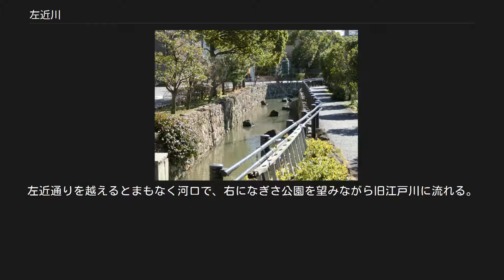左近川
左近川（さこんがわ）は、東京都江戸川区の葛西地域を流れる水路である。
荒川・中川と旧江戸川を結んでいる。
 本来の左近川は旧江戸川から江戸川区臨海町の海岸水門までであり、直接東京湾に流れ込む一級河川だった。
農業用水としてだけでなく河港としても利用され、三枚洲で漁業やノリ養殖業を行う「べか舟」が沢山停泊していた。
東宇喜田村仲町（葛西仲町郵便局周辺）には、三角川などを通じて新川の水が流れてきて、現在は埋め立てられた曙川（南葛西通り）や仲割川（仲割川遊歩道）、「堀江並木通り」などを通じて、左近川に注ぎ込んでいた。
 明治時代になると東京湾の漁業は活発化したようで、葛西地区でも1903年（明治36年）に「葛西浦漁業組合」が組織された。
1951年（昭和26年）には都営の第二種漁港である葛西漁港が作られ、東京湾（奥）唯一の漁業根拠地と言われた。
しかし1950年代の東京湾では東京ガス大森工場の重油流出や江戸川漁業被害などの海洋汚染が頻発し、葛西海岸堤防などの外郭堤防の建設も進められて、漁業には適さない海になっていた。
葛西の漁民は工事の実力阻止などを行って激しく抵抗したが、結局1964年（昭和39年）に漁業権を放棄して、葛西漁港も廃止された。
 1960年代の葛西地区は陸上でも環境破壊が進行した。
南関東ガス田の採掘業者が西葛西や南葛西で1日に2万トンも地下水を汲み上げた為、西葛西では1年間に24cmも地盤が沈下した。
南葛西には産業廃棄物処理業者が集まり、日本化学工業小松川工場が約8万トンの六価クロムを不法投棄した。
このため1970年（昭和45年）、江戸川区は海岸水門で道路を封鎖して産廃業者を締め出した。
また1972年（昭和47年）には東京都が葛西沖開発事業を始めて、清新町や臨海町の埋立地が造成され、左近川は荒川と旧江戸川を結ぶようになった。
 現在の左近川は荒川との水の交換を行い、潮通りを良くする為に整備されており、1977年（昭和52年）からは河川ではなく、水路（公共溝渠）として扱われている。
また海岸水門から荒川までの人工水路は新左近川（しんさこんがわ）と呼ばれ、流域は新左近川親水公園として整備されている。
 左近川の名前は、江戸幕府の舟手奉行だった向井忠勝の官位である左近衛将監（しょうげん）に由来すると言われている。
左近川に近い行徳塩田は戦国時代から戦略物資の「塩」を生産する重要な土地で、江戸時代には江戸城への補給路として新川が作られた。
これらを防衛するために忠勝の陣屋が下総国葛飾郡堀江（現在の千葉県浦安市）に置かれていたようである。
堀江は旧江戸川河口の右岸と左岸に広がっており、右岸は1895年（明治28年）に葛西村に編入された。
左近川周辺には忠勝の名前が残っており、例えば葛西海岸の中央の岬は「将監の鼻」と名づけられて、埋め立て後の今も地名として残っている。
 水門以東の左近川 西側より記載 荒川から海岸水門までは新左近川といわれる部分である。
首都高速中央環状線・船堀街道をくぐると、左側には陸上競技場、右側には東京臨海病院が見える。
この付近は区が管理する「新左近川マリーナ」として整備されており、個人のボートが係留されている。
蜆橋から数えて2つ目のつばさ橋は釣りの名所で、釣りをしている人が多く見受けられる。
しばらく行くと新左近橋をくぐり、葛西かもめ橋に着く。
 葛西かもめ橋から先には過去貸しボートがあり、休日は親子で貸しボートに乗る人が多かったが、2018年3月に営業を終了した。
その代わりとして、2019年6月にはカヌー場がオープンした。
冬はさまざまな種類のカモが飛来し、餌をやることができる。
左側は舗装された遊歩道で、右側はバーベキューなどができる広場になっている。
葛西中央通りをくぐると左側に遊具がある公園がある。
しばらく進むと公民館が左に見えてくる。
まもなく大きな水門にぶつかり、貸しボートが使用できる東端になっている。
この水門は、かつて左近川が海に出ていたところである。
 水門を隔てて左近川は風景が変わる。
この先は葦などが生い茂る川になり、ベンケイガニや魚、鳥などを見ることが出来る。
環七通りをくぐると川は大きく曲がり二手にわかれる。
ここから川はゆるやかなカーブを描き南へ進路を変える。
左近通りを越えるとまもなく河口で、右になぎさ公園を望みながら旧江戸川に流れる。
 西側より記載 ^ 東京都第一区画整理事務所『今よみがえる葛西沖』 ^ 『江戸川区史』P108 ^ “新左近川親水公園 江戸川区ホームページ”. 江戸川区...